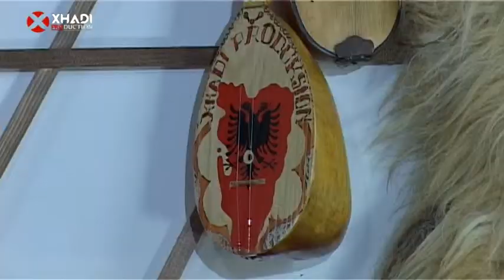SHABAN BAKSI - NASUF & TAHIR GASHANIT